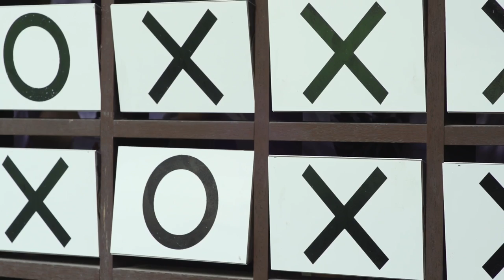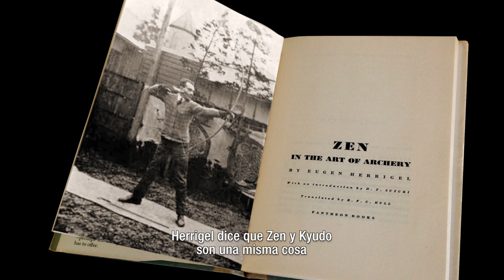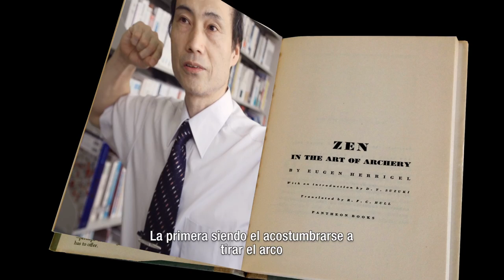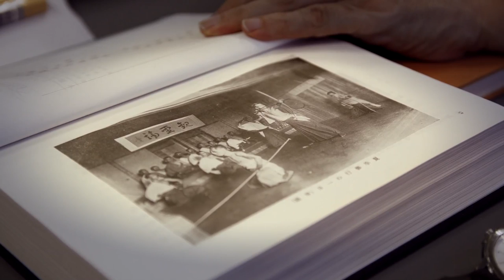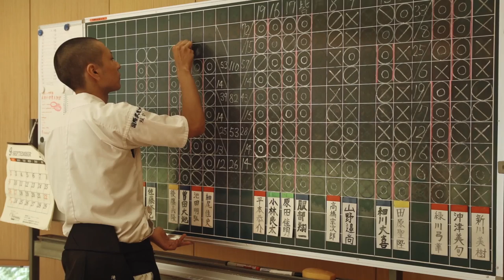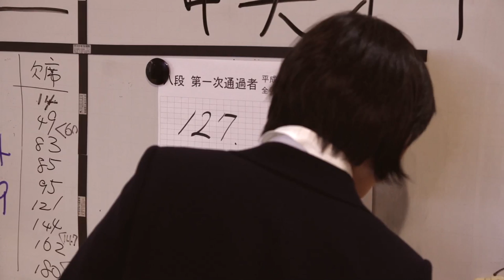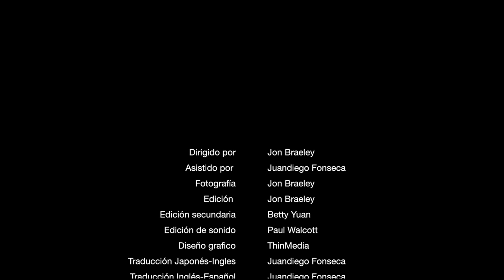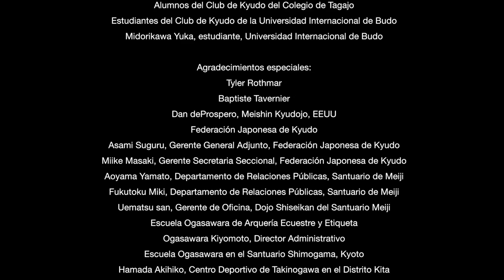一射絶命 El Disparo de Toda Una Vida (2013) Documental de Kyudo - Versión subtitulada en español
La busqueda de la excelencia por medio de la práctica del tiro con arco japonés.

Video documental sobre el Kyūdō, el arte marcial japonés del tiro con arco. En este documental se relata sobre su origen y desarrollo, sus diversas formas de práctica y sus conceptos más profundos. Acompañamos a un maestro 7mo dan, el Dr. Masakuni Takeuchi, en su preparación para la examinación de 8vo dan, el nivel más alto en el Kyūdō en una de los exámenes más difíciles de aprobar en todo el mundo.

Nombre original: 一射絶命 (Issha-zetsumei) "One Shot. One Life"
Dirigido por: Jon Brailey
Asistencia en campo, traducción y subtítulos por: Juandiego Fonseca

Por favor visita emptymindfilms.com para comprar este video y otros documentales de alta calidad sobre cultura, artes marciales y filósofía oriental.

Aviso: La publicación de este video es con el propósito de contribuir a la correcta transmisión y difusión del Kyūdō en los países hispanohablantes. De ninguna manera se procura lucrar del mismo o infringir copyright en su utilización.